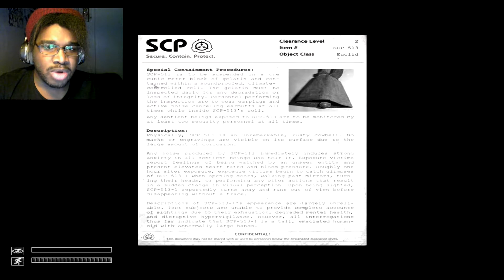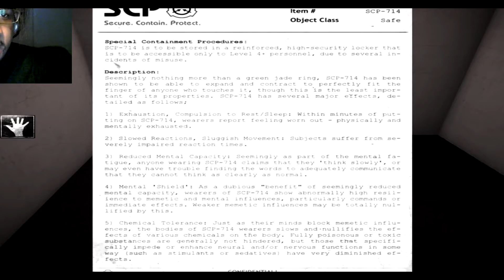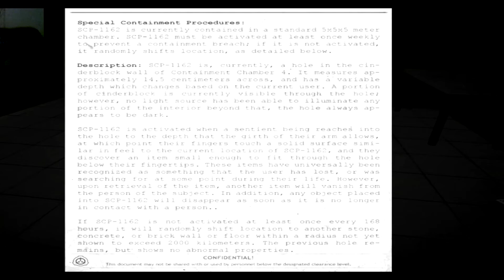EVERYONE IS SO MEAN AND I DON"T LIKE IT!!| SCP containment Breach eps 3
I'm rock in a hard place (help).

My channel: goo.gl/4zxdE5
Follow Me on:

Stay awesome. Makoto Signing out.